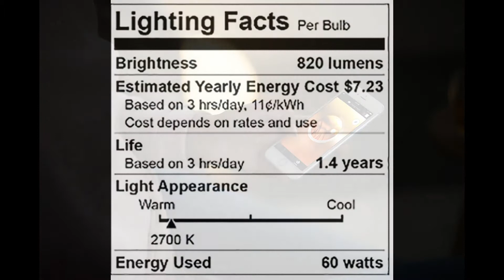Philips Hue White A19 Starter Kit with two A19 LED light bulbs and bridge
Try a new lightbulb that you can control with your smartphone. Now you adjust and dim it to what you like. Create that great ambiance.

"One Day You Will Wake Up and There Won't Be Any More Time To Do The Things You've Always Wanted. Do It Now!" ~Paulo Coehlo

"Daisy Rees is a participant in the Amazon Services LLC Associates Program, an affiliate advertising program designed to provide a means for me to earn fees by linking to Amazon.com and affiliated sites."